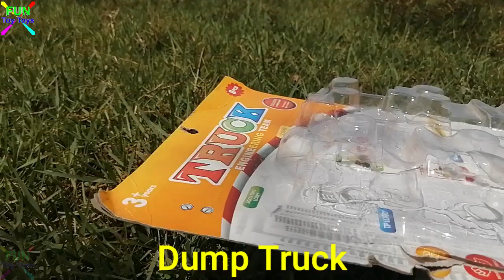Construction Team Through to the Garbage Area| I Found Construction Group at Garbage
Construction at Garbage Area,
Play Construction Team by Hand with Name,
Many Construction and Colors,